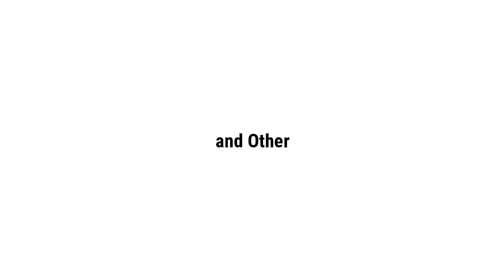Leicester vs West Ham United | English Premier League | Pes 2021 Prediction